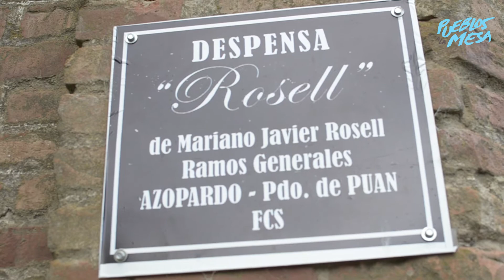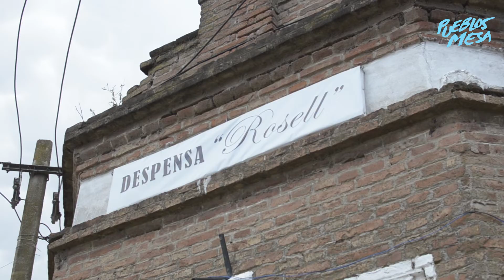Almacén "Rosell" en Azopardo (Pcia. de Buenos Aires)